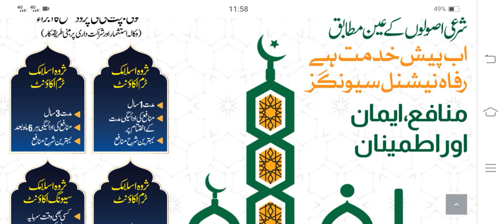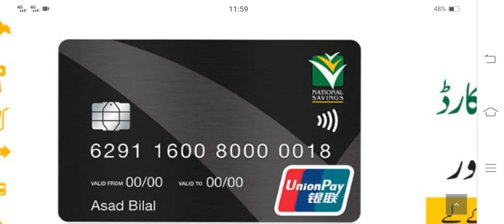Quami Bachat Bank K Tamam Branchon Ko 4 Dinno K Leyia Band Karny Ka Faisla